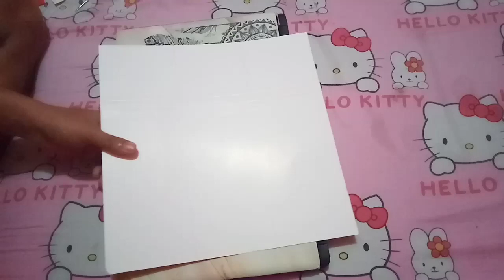Paano Gumawa ng Valentines Card